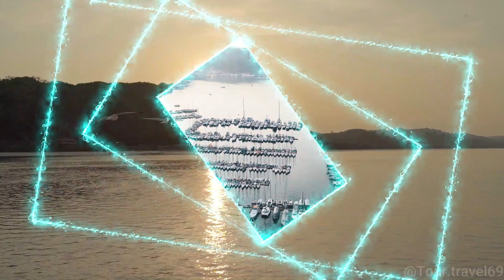😎Port of Spain City Travel Guide Trinidad &Tobago | Virtual Walking Tour Port of Spain City PART ONE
Port of Spain is the capital and largest city of Trinidad and Tobago, located on the island of Trinidad. Port of Spain City is a major port and commercial center, as well as a popular tourist destination, is known for its historic buildings, cultural festivals, and vibrant nightlife.

Port of Spain city has a population of around 37,074 people and covers an area of 18.2 square kilometers. It is located on the Gulf of Paria, which is a body of water that separates Trinidad from Venezuela.

Port of Spain is home to many historical and cultural landmarks, including the Red House, which serves as the seat of Trinidad and Tobago's parliament, the Magnificent Seven, a group of seven Victorian-style buildings, the National Museum and Art Gallery, and the Emperor Valley Zoo. The city is also known for its annual Carnival celebration, which is held in February and is one of the largest and most popular festivals in the Caribbean and Port of Spain.

Port of Spain city's economy is based primarily on petroleum and petrochemicals, and it is also a major commercial center with a bustling port and many businesses and financial institutions. Port of Spain also has a growing service sector and is becoming increasingly popular as a tourist destination, with many hotels, restaurants, and nightlife options.

The city is well connected with the rest of Trinidad and Tobago, as well as other Caribbean islands, by air and sea. The Piarco International Airport is located about 30 kilometers east of the city, and there are regular flights to destinations throughout the Caribbean, as well as to major cities in North America and Europe. The city also has a major seaport, which handles cargo and passenger ships that come to Port of Spain